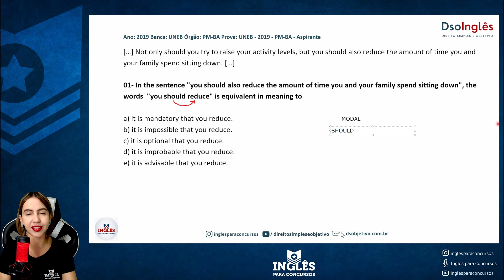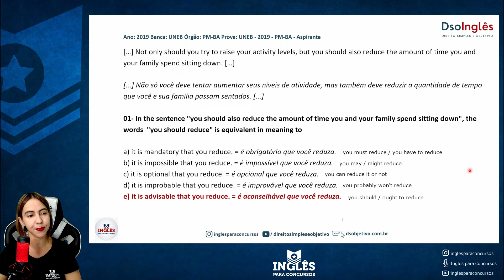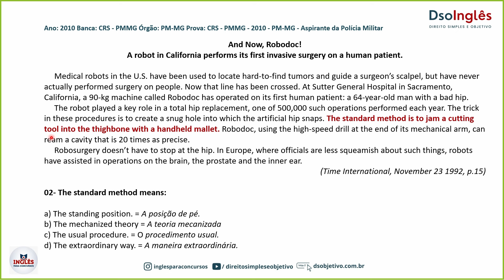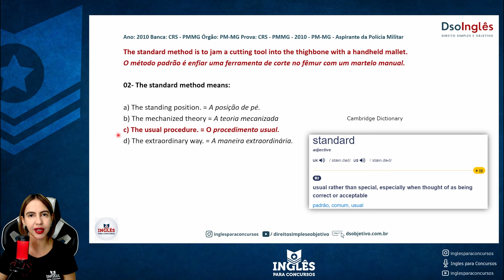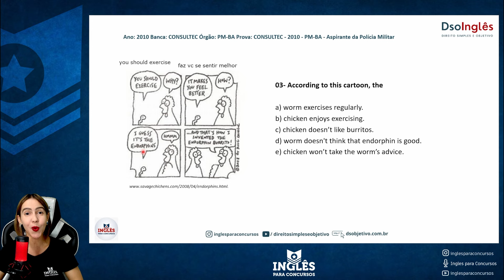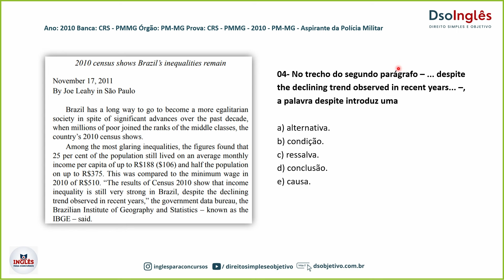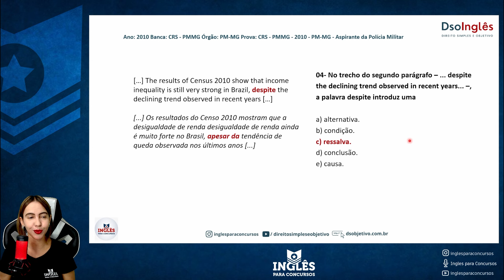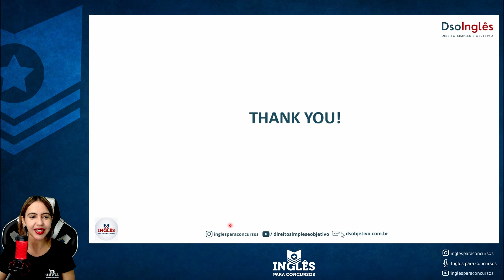Correção de questões de inglês - com Aline Serpa